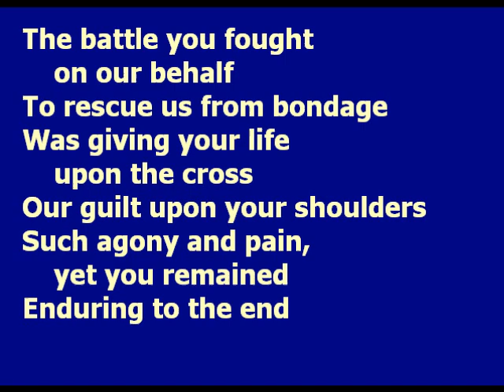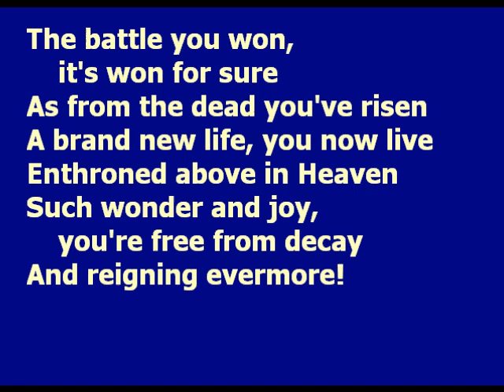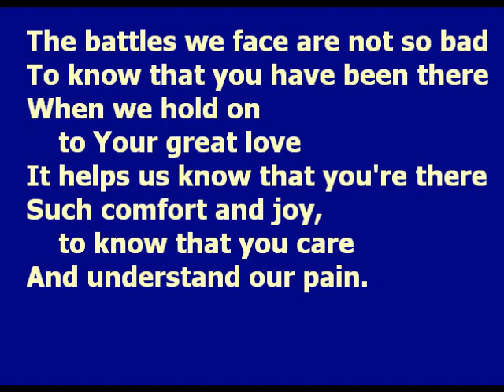Victorious King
Celebrating Jesus' victory through what He suffered on our behalf and when he rose from the dead - our battles are very small by comparison